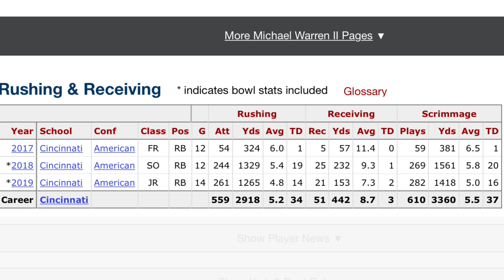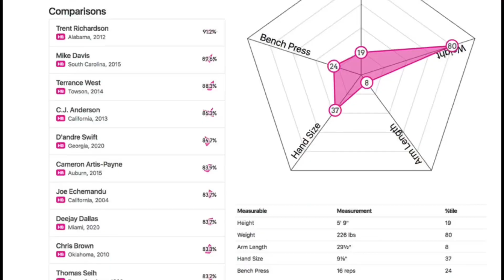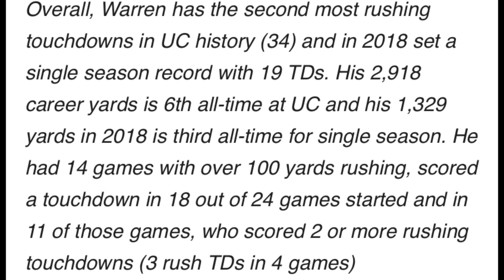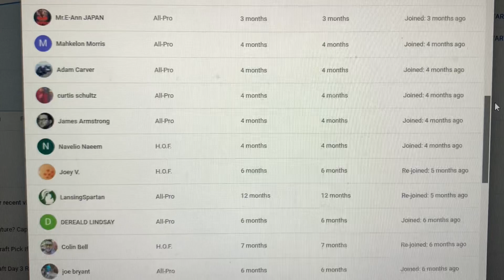Lions SIGN Michael Warren II/ Release Rake Boyd: Lions Latest